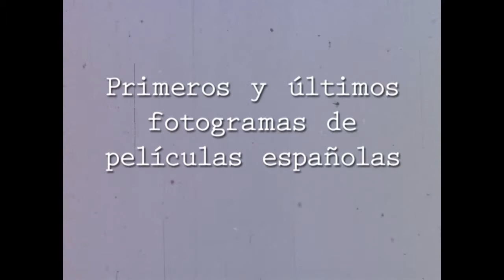Primeros y últimos fotogramas de películas españolas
¡Ojo! ¡Spoilers!

Vídeo editado por RoBe Román Ortiz donde recopila los primeros y últimos fotogramas de películas españolas de todos los tiempos.

Listado de películas, según orden de aparición:

01º Tesis - 00:09
02º Amanece que no es poco - 00:17
03º Mar Adentro - 00:20
04º La isla mínima - 00:24
05º El cebo - 00:27
06º Cinco metros cuadrados - 00:31
07º Los amantes del círculo polar - 00:34
08º ¡Bienvenido, Míster Marshall! - 00:37
09º Plácido - 00:41
10º La escopeta nacional - 00:44
11º El espíritu de la colmena - 00:48
12º AzulOscuroCasiNegro - 00:51
13º El mundo sigue - 00:55
14º Los cronocrímenes - 00:58
15º El verdugo - 01:01
16º Surcos - 01:05
17º El milagro de P. Tinto - 01:08
18º Muerte de un ciclista - 01:12
19º Belle Époque - 01:15
20º El cochecito - 01:19
21º Atraco a las 3 - 01:22
22º Viridiana - 01:25
23º Los Santos Inocentes - 01:29
24º Historias de la radio - 01:32
25º Furtivos - 01:36
26º El Sur - 01:39
27º La lengua de las mariposas - 01:43
28º Los Lunes al sol - 01:46
29º El día de la bestia - 01:50
30º 10000 km . 01:53
31º Seis puntos sobre Emma - 01:56
32º Muertos de risa - 02:00
33º Todo sobre mi madre - 02:03
34º Camino - 02:07
35º Marcelino, pan y vino - 02:10
36º Volver - 02:14
37º Abre los ojos - 02:23